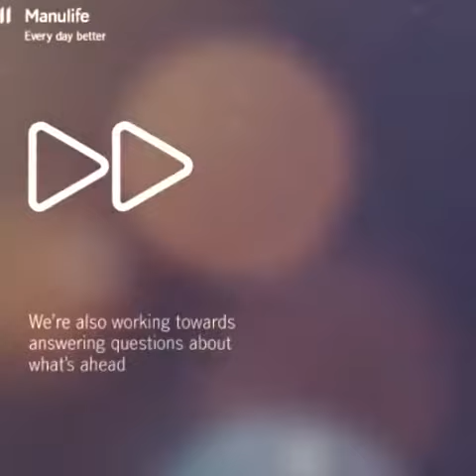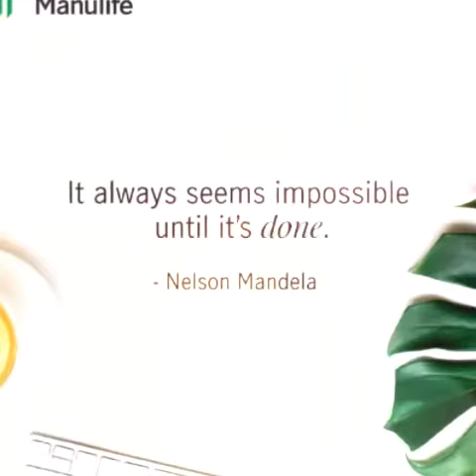Insurance I Saving and Protection | Making everyday better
Need Protection? I Talk to a Financial Advisor